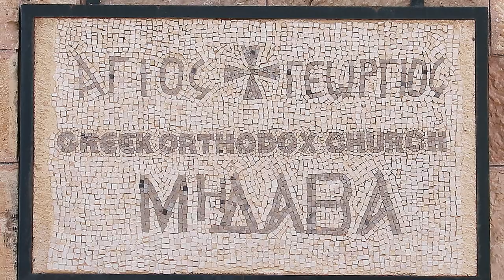The Oldest Geographic Floor Mosaic in Madaba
Within Jordan, no other location boasts a richer array of historical monuments than this captivating city.

At the heart of Madaba lies St. George’s Church, where the most renowned mosaic, depicting the map of Palestine, mesmerizes visitors with its intricate beauty.

Originally composed of over two million individual pieces, the mosaic, though weathered by time, still offers glimpses into its intricate design and the rich tapestry of history it portrays.

Its detailed depictions encompass the major biblical sites of the Middle East, from the grandeur of Egypt to the sacred landscapes of Palestine.

Today, this art form remains vibrant, evident in numerous workshops primarily situated in and around Madaba. Within the city, there exists an institute dedicated to training the next wave of artists in stone restoration and mosaic production, thereby preserving the rich historical and cultural heritage.